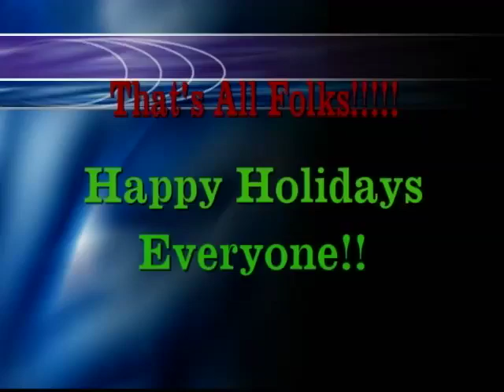2006 As The World Turns Blooper Reel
2006 As The World Turns Blooper Reel.  Adult Language, so use discretion.

Actors include Michael Park, Martha Byrne, Grayson McCouch, Jon Hensley, Trent Dawson, Terri Peck, Marie Wilson, Elizabeth Hubbard, Roger Howarth, Alexandra Chando, Don Hastings, Kathleen Widdoes

Bloopers collected by Brett Hellman and Alexandra Roalsvig - PA's for As the World Turns.